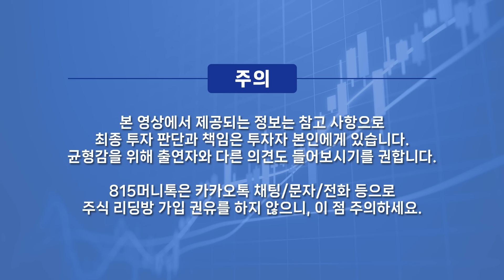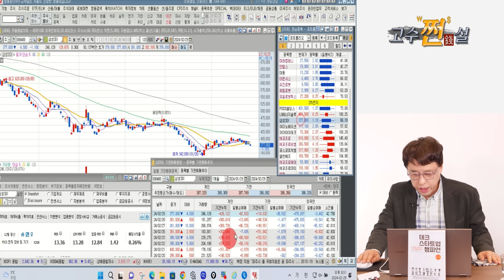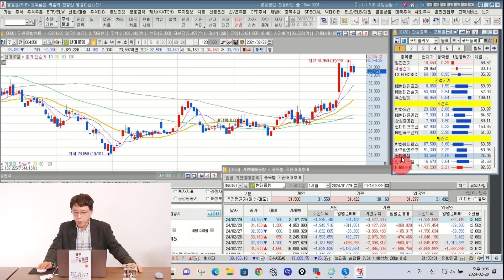공매도 환매 나오는 2차전지, 제 탑픽은 LG에너지솔루션, 포스코홀딩스 / 저PBR주로 돈 벌 기회가 생겼네요. 쎈 후속 대책 기대감 | 데이짱 김영옥 전업투자자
815머니톡 임수열대표의 [ 결국 해내는 사람의 6가지 원칙 ]

0:00 ‘실전 매수매도 기법’, ‘실전 공매도’ 저자 데이짱 김영옥 전업투자자     (2월 29일 오후 8시 30분 촬영)

0:33 오늘 시장 어떻게 보는가?

1:36 코스피

3:20 요새 현대차, 기아는 배당락도 무시하고 상승하는데?

3:42 저PBR(기아/현대차/삼성물산/한국전력/KT/HDC현대산업개발/메리츠금융지주/SK/삼성생명/지역난방공사)

4:29 2차전지, 바닥 다지고 올라갈까?

5:08 포스코홀딩스/에코프로/에코프로비엠/엘앤에프

6:00 SK아이이테크놀로지/삼성SDI/포스코퓨처엠

7:01 LG에너지솔루션

7:25 2차전지, 어디까지 오를 수 있을까?

8:51 저PBR주에 투자한다면 어디를 투자해야 할까?

10:46 TIGER 지주회사

11:48 ARIRANG 고배당주

12:06 연휴가 끝난 후 어떤 종목들 상승할까?

12:56 카카오/카카오뱅크/NAVER

13:49 한국항공우주

14:41 2차전지 중 흐름이 강한 종목은?

15:11 LG전자, 애플에서 애플카 포기하면서 어떻게 봐야할까?

15:46 LG전자

16:38 최근의 조선주 흐름은 어떻게 보는가?

17:32 삼성중공업/HD현대중공업/현대미포조선/한화오션

18:08 수출입은행의 지원 확대, 방산주 어떻게 봐야할까?

18:27 한화에어로스페이스/한국항공우주/LIG넥스원/현대로템